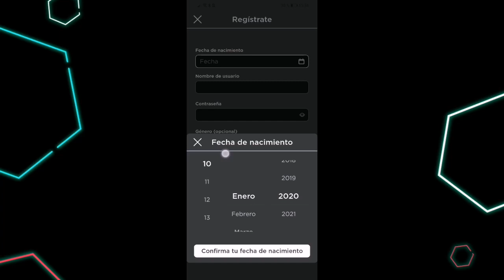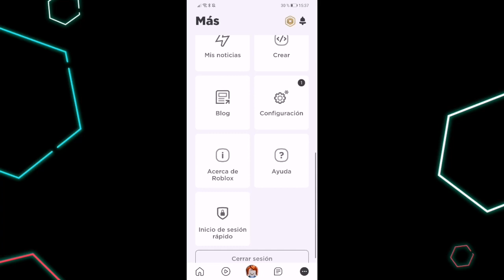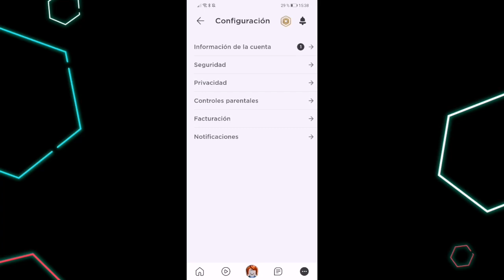Porque no te sale lo de verificar tu edad para activar el chat de voz? 🤔AQUÍ TIENES LA RESPUESTA!!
En este video encontraréis la respuesta de  porque no te sale lo de verificar tu edad para poder activar el chat de voz así que no te lo pierdas!!

Link de El video "como activar el chat de voz en el celular" :